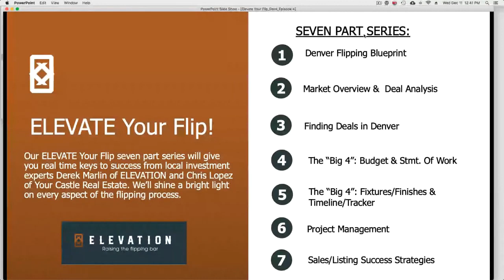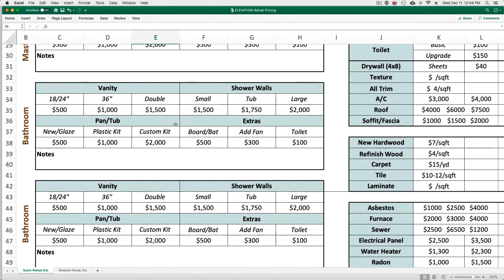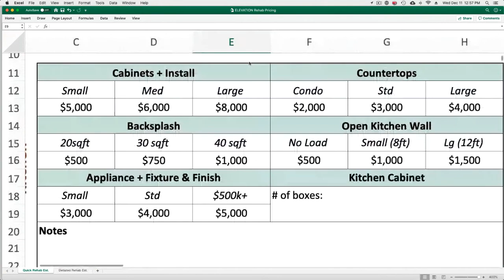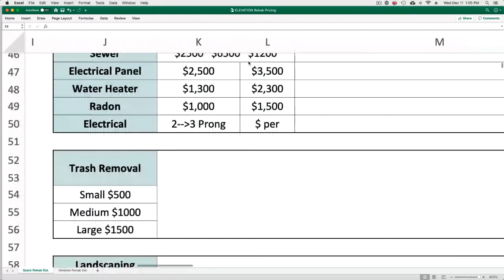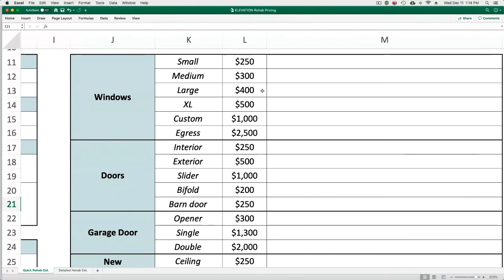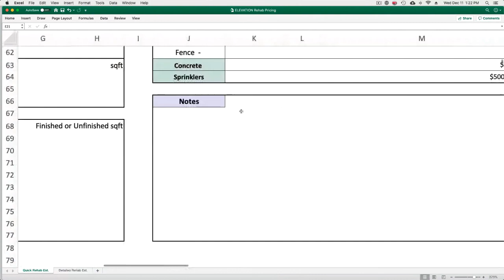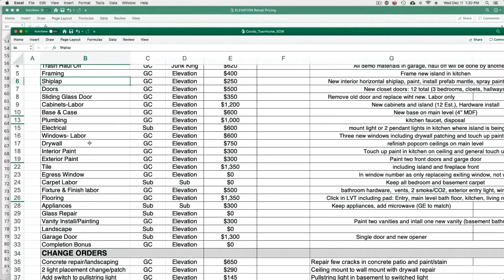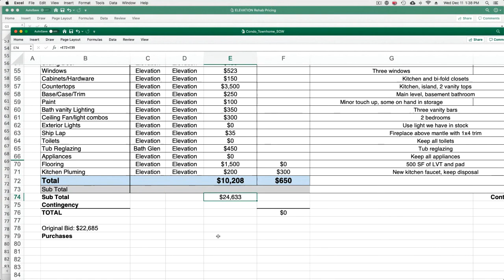#4: The Big 4 of Project Management for Flipping Houses: PART I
Even before you close on a property and are ready to start the construction phase, it’s important to have a detailed rehab plan and a statement of work completed. We’ll discuss the first two pillars to our system and how it will save you time, money and contractor headaches. ELEVATION’S Big 4 docs have been continually refined over the past 5 years in projects all over metro Denver in various price points.